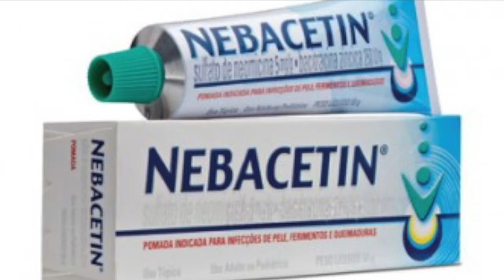nebacetin baby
Este vídeo é sobre Meu Filme